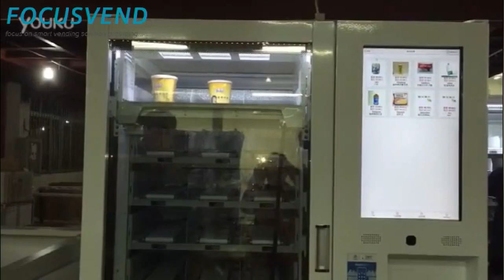Elevator vending machine with belt conveyor for fresh food